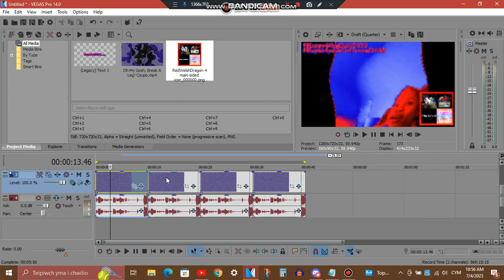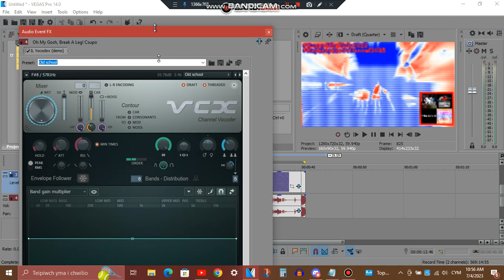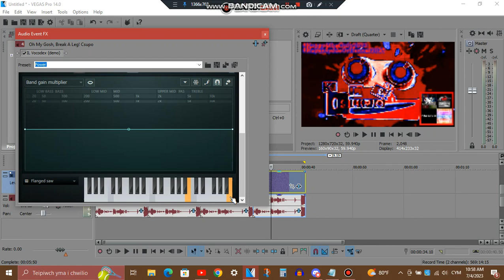How to make 4 New Effects for 4th of July